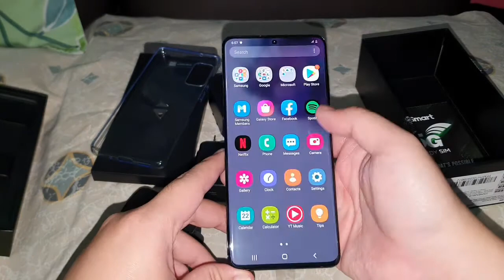Unboxing Samsung Galaxy S20+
Got this Samsung Galaxy S20+ from Samsung's Flagship Store in Lazada during the 11.11 sales event for only Php 30,800. I must say it's a great bargain deal for a Samsung flagship phone.
Here are the specs:
Processor:
CPU Speed - 2.73 GHz, 2.5 GHz, 2 GHz
CPU Type - Octa-Core
Display:
Size (Main Display) - 169.5mm (6.7" full rectangle) / 165.4mm (6.5" rounded corners)
Resolution (Main Display) - 3200 x 1440 (Quad HD+)
Technology (Main Display) - Dynamic AMOLED 2X
Color Depth (Main Display) - 16M
Camera:
Rear Camera - Resolution (Multiple) - 12.0 MP + 12.0 MP + 64.0 MP + VGA
Rear Camera - F Number (Multiple) - F1.8 , F2.2 , F2.0 , F1.0
Rear Camera - Auto Focus --- Yes
Rear Camera - OIS --- Yes
Rear Camera - Zoom - Hybrid Optical Zoom at 3x , Digital Zoom up to 30x
Front Camera - Resolution - 10.0 MP
Front Camera - F Number - F2.2
Front Camera - Auto Focus --- Yes
Rear Camera - Flash --- Yes
Video Recording Resolution - UHD 8K (7680 x 4320) @ 24fps
Slow Motion - 960fps @HD, 240fps @FHD
Memory:
RAM_Size (GB) - 8
ROM Size (GB) - 128
Available Memory (GB) - 104.0
External Memory Support - MicroSD (Up to 1TB)
Network/Bearer:
Number of SIM - Dual-SIM
SIM size - Nano-SIM (4FF), Embedded-SIM
SIM Slot Type - SIM 1 + Hybrid (SIM or MicroSD) or Embedded SIM
Infra - 2G GSM, 3G WCDMA, 4G LTE FDD, 4G LTE TDD
2G GSM - GSM850, GSM900, DCS1800, PCS1900
3G UMTS - B1 (2100), B2 (1900), B4 (AWS), B5 (850), B8 (900)
4G FDD LTE - B1 (2100), B2 (1900), B3 (1800), B4 (AWS), B5 (850), B7 (2600), B8 (900), B12 (700), B13 (700), B17 (700), B18 (800), B19 (800), B20 (800), B25 (1900), B26 (850), B28 (700), B32 (1500), B66 (AWS-3)
4G TDD LTE - B38 (2600), B39 (1900), B40 (2300), B41 (2500)
Connectivity:
ANT+ - Yes
USB Interface - USB Type-C
USB Version - USB 3.2 Gen 1
Location Technology - GPS, Glonass, Beidou, Galileo
Earjack - USB Type-C
MHL - No
Wi-Fi - 802.11 a / b / g / n / ac /a x 2.4G+5GHz, HE80, MIMO, 1024-QAM
Wi-Fi Direct - Yes
Bluetooth Version - Bluetooth v5.0
NFC - Yes
PC Sync. - Smart Switch (PC version)
OS - Android
General Information:
Form Factor - Touch Bar
Sensors - Accelerometer, Barometer, Fingerprint Sensor, Gyro Sensor, Geomagnetic Sensor, Hall Sensor, RGB Light Sensor, Proximity Sensor
Physical specification:
Dimension (HxWxD, mm) - 161.9 x 73.7 x 7.8
Weight (g) - 186
Battery:
Internet Usage Time(LTE) (Hours) - Up to 15
Internet Usage Time(Wi-Fi) (Hours) - Up to 17
Battery Capacity (mAh, Typical) - 4500
Removable - No
Talk Time (4G LTE) (Hours) - Up to 23
Audio and Video:
Stereo Support - Yes
Video Playing Format - MP4, M4V, 3GP, 3G2, WMV, ASF, AVI, FLV, MKV, WEBM
Video Playing Resolution - UHD 8K (7680 x 4320) @ 30fps
Services and Applications
Samsung DeX Support - Yes
S-Voice - No
Mobile TV - No